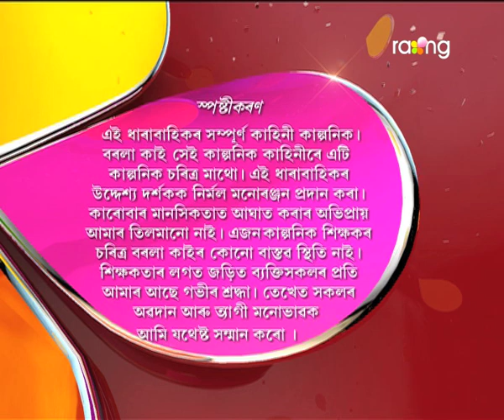Borola Kai | 26th April | Full Episode | No 627